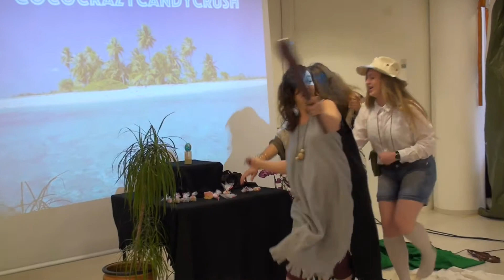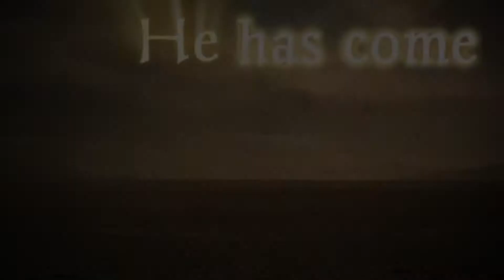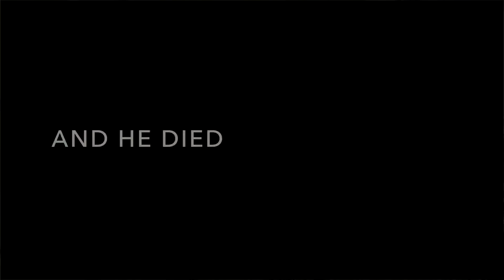KokosCrazyØya Påske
3 episode av den de tre huleboere som har strandet på en øde øy. En misjonær kommer for å hjelpe de.